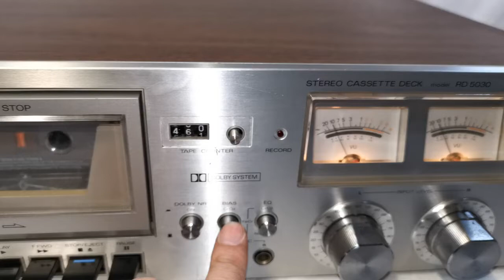Vintage Sanyo RD5030 Stereo Cassette Deck with VU Meter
Selling this Vintage Sanyo RD5030 Stereo Cassette Deck with VU Meter. It is in good working condition, look and sounds great. The photos you see of the items on our site are of the condition and actual unit available you will receive. You are welcome to inspect the item and please ask all questions before buying, it will be sold as is. Thank you.

Product Information:
Brand: Sanyo
Model: RD5030
Era: 1970s
Made in Japan
Type: Single 2 Head Cassette Player Recorder
1 x Audio Input (Back)
1 x Audio Output (Back)
VU Meter
Dolby System
Chrome BIAS EQ
Microphone Input
Dimensions: 420W x 290D x 140H mm
Weight: 5kg